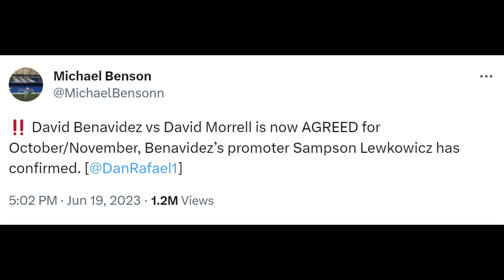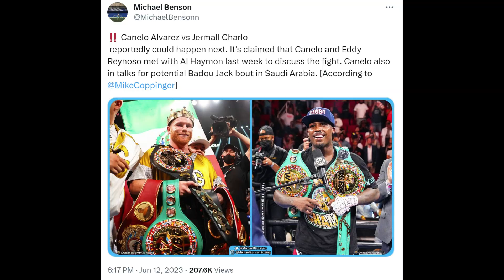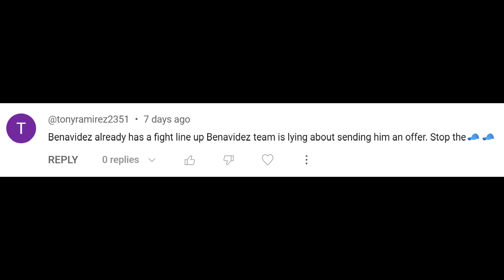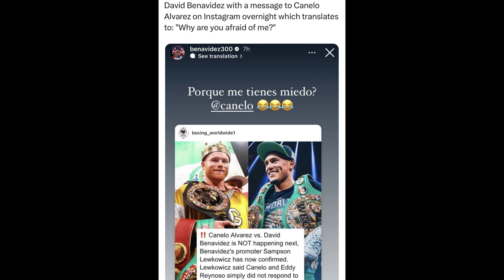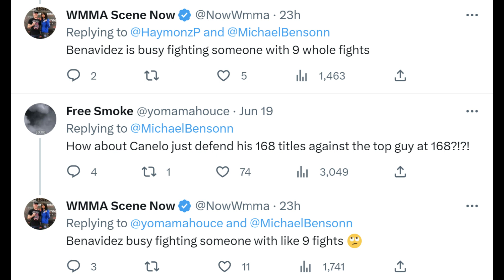David Benavidez LIES ON Canelo? FIGHTS David Morrell NEXT!